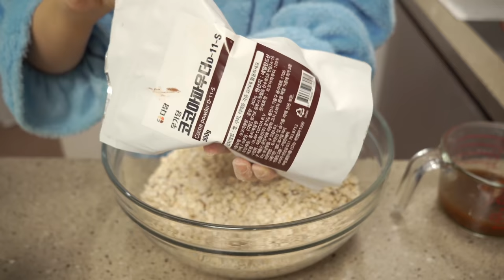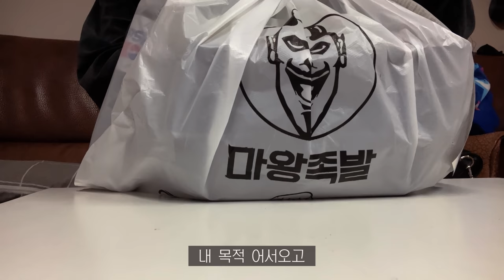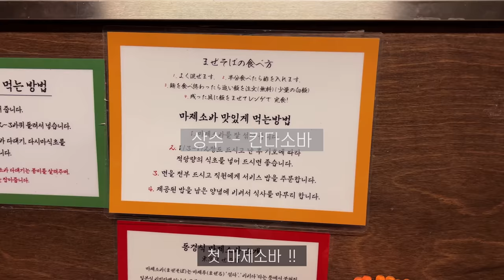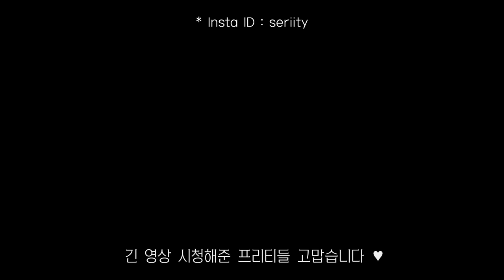SUB•VLOG🍟 단짠단짠 공식 지키는 자취생 일상, 대용량 그래놀라 만들기, 친구들과 연말 파티 ,삼겹살비빔면,새우베이컨볶음밥,계란두부조림,kfc,롤빵,부라타치즈샐러드,마왕족발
🍽 주방 정보

- 흰색 뚝배기ㅣ쿠르보 18cm 미들 사이즈
- 남색 뚝배기ㅣ리한 아름팟 16cm
- 하늘색 미니 블렌더ㅣ위즈웰
- 파란 영문 컵&접시 세트ㅣ브라켓테이블
- 파란 접시 세트ㅣ메세라미카

👗 착장 정보

- 아이보리/꽃무늬 잠옷ㅣ쥬니쥬
- 하늘색 수면 잠옷ㅣ에이블리_ 드까
- 검정반팔니트 : 애니원모어
- 닥터마틴 워커 : 제이든 하이 (230 size)
- 아디다스 자켓 : 품명 FL0077 (해외직구)
- 검정 무스탕 : 보헤미안 서울

🧚 나머지 정보

- 노트북ㅣMacBook pro 13inch (2021)

오트밀 초코 그래놀라 만들기, 삼겹살+비빔면, 새우베이컨볶음밥, 계란두부조림, kfc햄버거, 편의점 롤빵, 부라타치즈샐러드, 마왕족발, 상수 아크틱, 마제소바